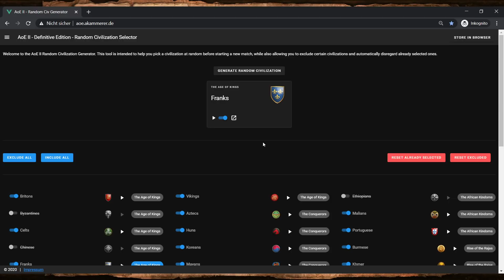Lektion 16: 1100 Elo Arabien | Von Fletching zu Bodkin (Aoe2 Tutorial)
In Lektion 16 sollen präventive Mauern an unseren Rohstoffen dazu kommen. Außerdem wird ab jetzt nicht mehr pauschal der Webstuhl vor der Wildschweinjagd erforscht. In der Offensive geht es diesmal mit nur einem Stall in einen wirtschaftlichen Boom hin zu einer offensiven Burg.

In dieser Reihe möchte ich zeigen, auf welche Aspekte des Spiels man auf niedrigerem Niveau sein Augenmerk legen sollte. Was sind für Spieler bei 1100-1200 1v1 Elo die wichtigsten Punkte um besser zu werden? Ich versetze mich in die jeweilige Elo hinein und versuche eine Art zu spielen zu präsentieren, die auf dem Level halbwegs realistisch umzusetzen ist.